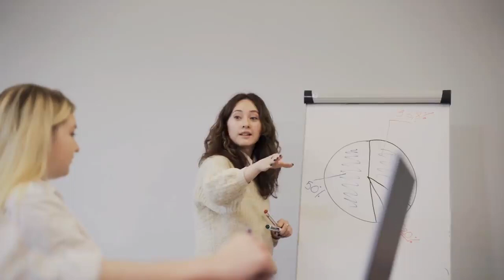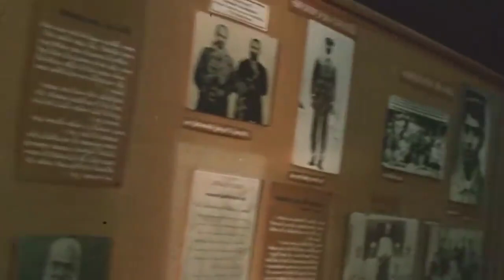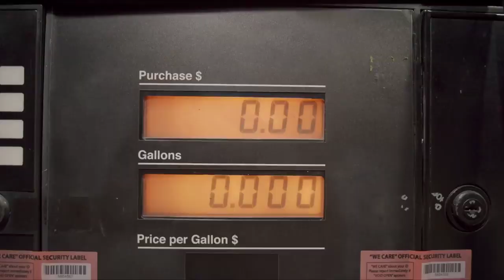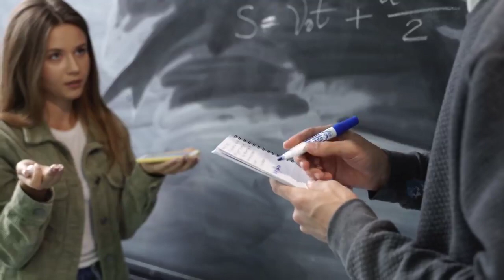भारत का सबसे अमीर राज्य कौन सा है🤔🤔! Earth Adventure in Hindi lite .